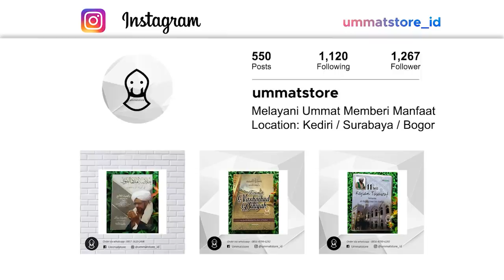HABIB ALI TERKEJUT SAAT LIVE STREAMING MENDENGAR KABAR WAF4TNYA HABIB THOHIR AL KAFF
Menyajikan Video Pendek dari:
1. Habib ali zaenal abidin al hamid
2. Habib jindan bin novel
3. Habib ahmad bin novel
4. Habib Jamal Ba'agil
5. Habib Syekh Ba'abud
6. Ustadz abdul somad
7. Buya Yahya
8. Dan Habaib serta Ustadz lainya

Peluang Pahala Jariyah Untuk Program Dakwah B Prast HD
Salurkan dana anda melalui: